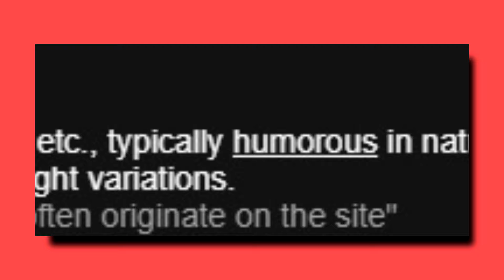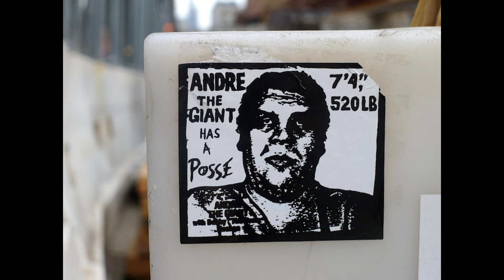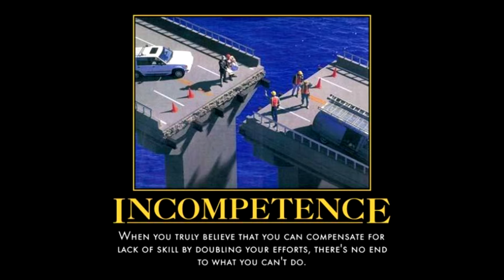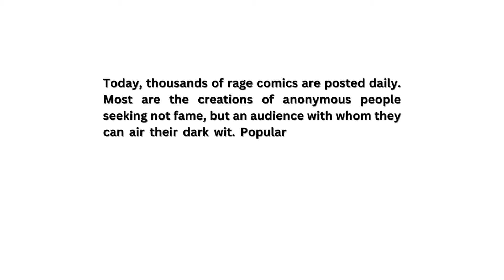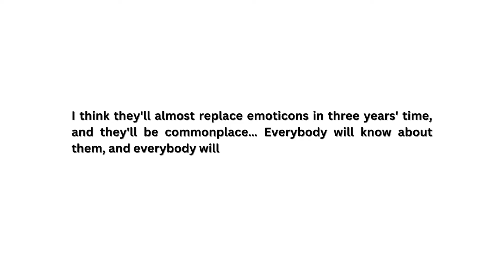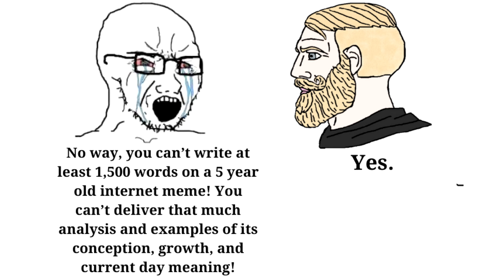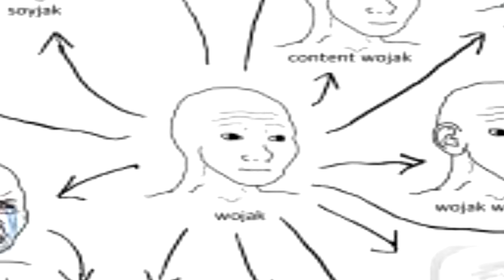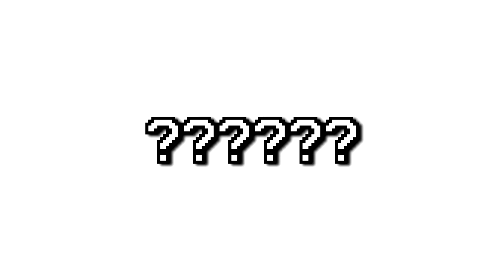The Secret Evolution of Rage Comics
Are you familiar with memes? Have you ever seen a Rage Comic? And have you ever shared or created a Wojak? How are all of these things related? Find out in this video that breaks down the history of memes, Rage Comics, and Wojaks.

Sections:
Intro: (0:00)
I - A Brief History of Memes: (00:47)
II - Rage Comics: (06:10)
III - Wojaks as Next-Gen Rage Comics: (11:34)
IV - The Future: (16:33)